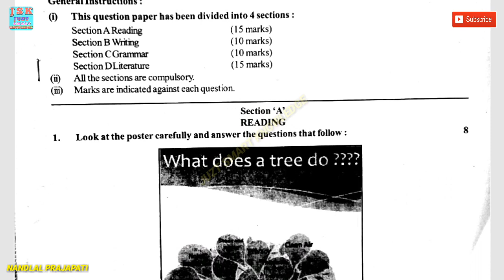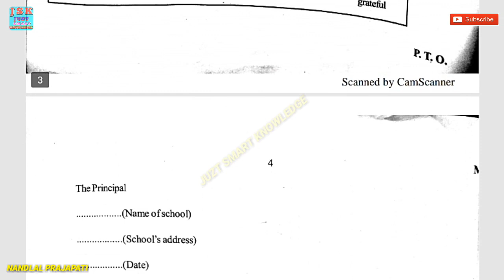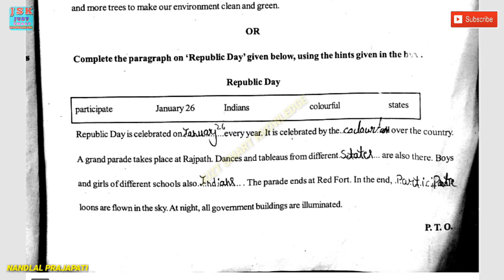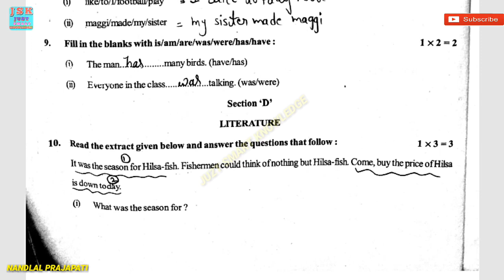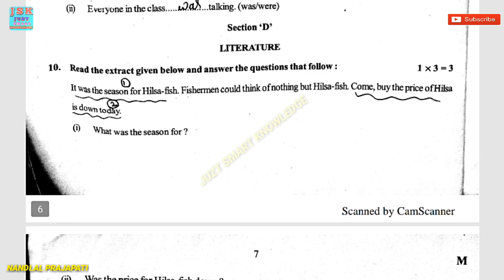7th ENGLISH Question paper Annual 2019 !! 7th English question paper final, sa 2 , Annual 2019 !!